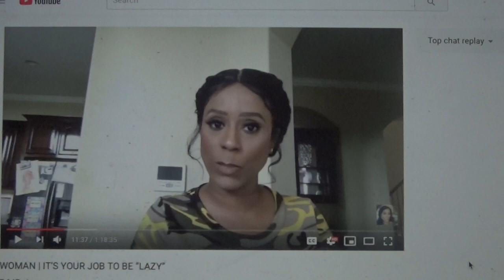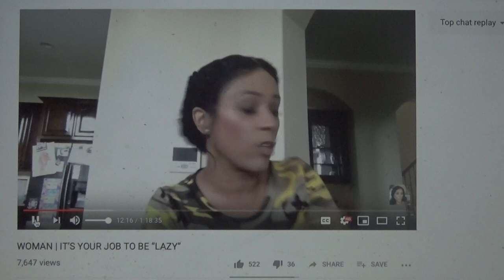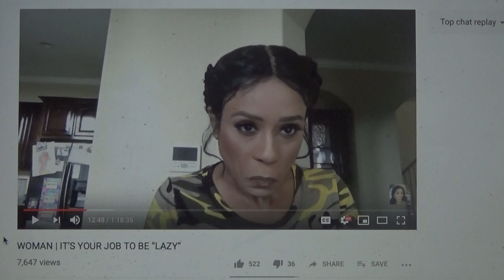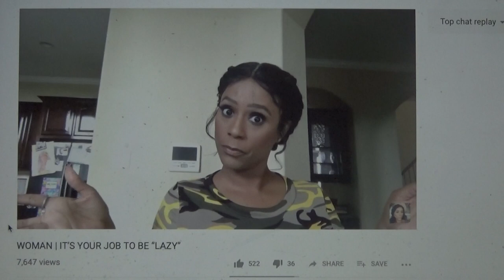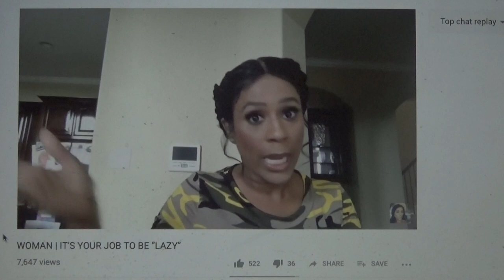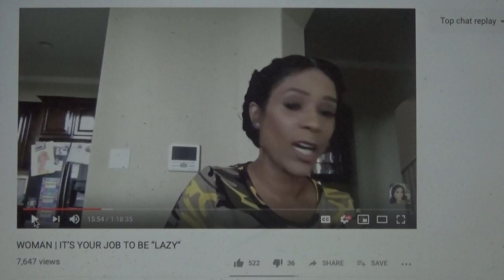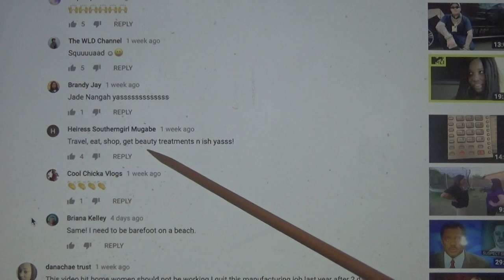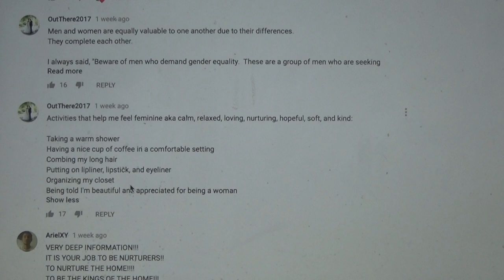Most of Your problems stem from Women!